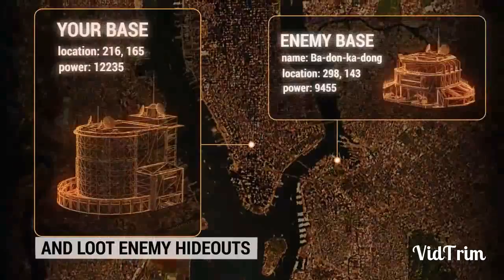BEST OFFLINE HIGH GRAPHIC GAME -- (UNKILLED)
This is high graphic offline game  in play store  . The size of this game is 366 mb approx .